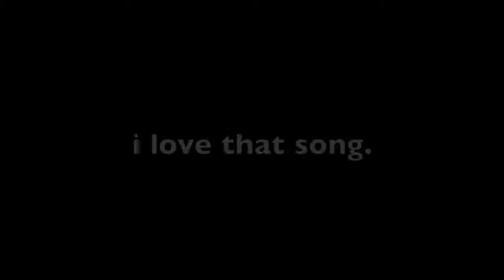PUPPY VS. GUINEA PIG! (#6)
hey people!
this is danielle again. some of this footage is at my cousin's place. ^__^
remember, we're making daily vlogs. so.. every single day!
at least until the end of summer. c;

-itsjenielle-